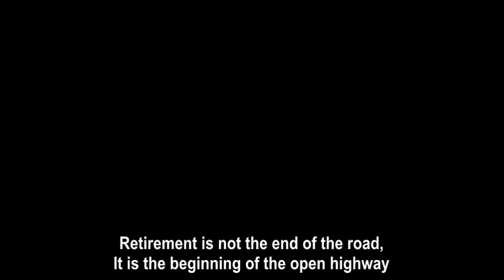VIRAL Malaysia - Pencen Oh Pencen - Pesan Bonda Motivasi Hidup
Sekadar perkongsian dan peringatan diri agar kita senantiasa terus bersemangat dan tidak pernah kenal menyerah dalam kehidupan yang serba mencabar ini.
Peringatan diri - Berhati hati dalam semua situasi setiap saat dan ketika di mana jua kita berada. Semoga senantiasa dalam perlindunganNYA.

Kredit: Pemilik Video / Video Owner / Digital Creator